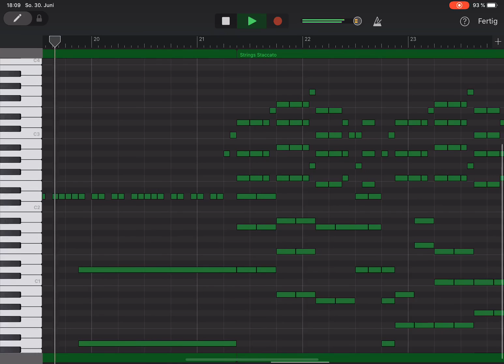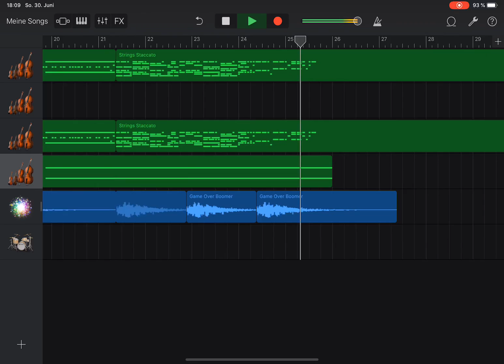Pirates of the Caribbean theme